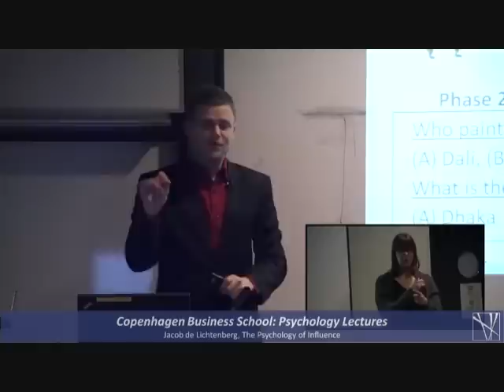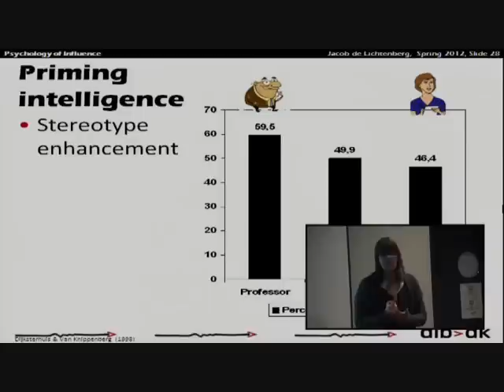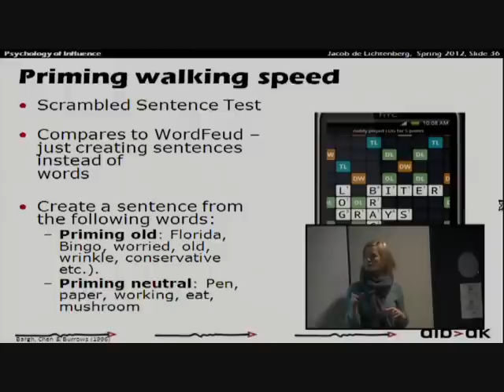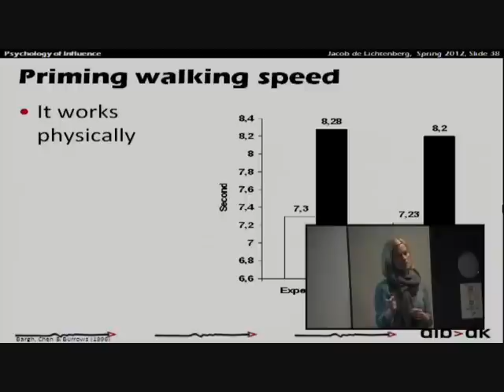Psychological Priming [CBS Psychology Lectures]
Influence through Subconscious Processes: Priming

Vodcast with
Jacob de Lichtenberg
Department of Organization
Copenhagen Business School

The Psychology of Influence
Copenhagen Business School: Psychology Lectures